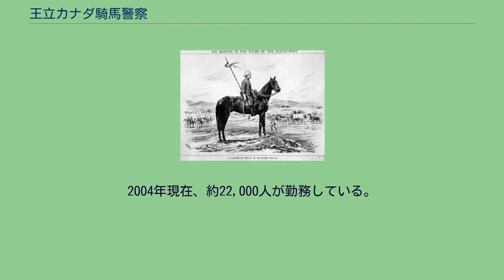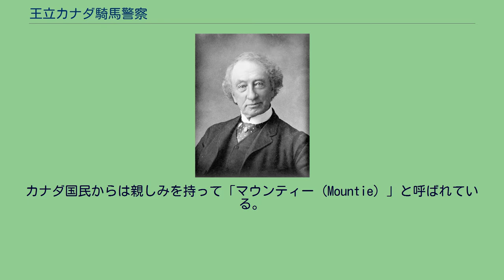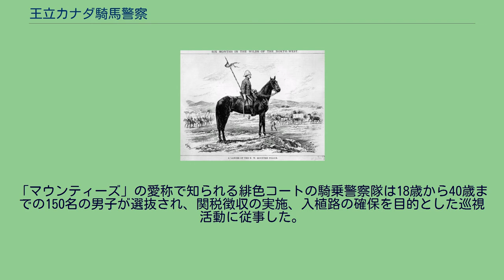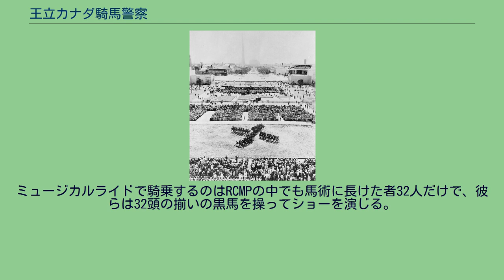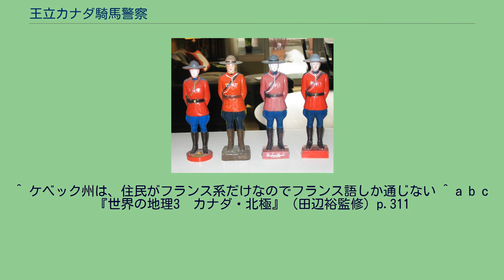王立カナダ騎馬警察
ジョン・A・マクドナルド
騎乗するRCMP 王立カナダ騎馬警察（おうりつカナダきばけいさつ）または王立カナダ国家憲兵（英語: Royal Canadian Mounted Police, 略称RCMP、フランス語: Gendarmerie royale du Canada, 略称GRC、以下 RCMP と呼ぶ）はカナダ連邦政府の国家警察・連邦警察である。
自動車が発明される前の時代から存在し、馬による移動・巡回をしていたため「騎馬警察」の名がある。
1920年2月、North West Mounted Police（北西騎馬警察）を改称し創設。
カナダにはそれぞれの地域の政体にあわせて、簡単に分けると、連邦、州、大都市圏（または市町村）の三層の警察力が存在する。
RCMPは連邦警察であり、地域によっては州または市町村レベルの警察サービスも提供している。
2004年現在、約22,000人が勤務している。
本部はオンタリオ州・オタワ。
ミュージカル・ライド中のRCMP RCMPの車両 RCMPはその赤い制服（チュニック）と、鍔の広い尖がり帽子（キャンペーン・ハット）で大変有名である。
ただしこれは式典向けの正装で、通常は他の警察と同じような一般的なデザインの制服を着用している。
また近年通常業務において、必ずしも馬は使われてはいない。
カナダの象徴として他国における軍の儀仗隊の代わりに国賓等を迎える姿がよくみられる。
式典等において、音楽隊の演奏に合わせて騎馬行進をする「ミュージカル・ライド」が有名である。
冷戦時代においては、FBIと協力しアメリカからの兵役忌避者の捜索に協力したり、ケベック州独立運動が激しくなった1970年代にはケベック党の文書を盗むなど、情報機関のような役割を果たしたこともある。
公式にはそのような諜報活動などは現在カナダ安全情報局（Canadian Security Intelligence Service、CSIS）へ移管され、RCMPはそのような責務は持っていないとされている。
RCMPの人形 RCMPと第44代アメリカ合衆国大統領バラク・オバマ、第27代カナダ総督ミカエル・ジャン 赤い制服が美しいRCMPはカナダ文化の象徴として様々な観点からとらえられている。
カナダ国民からは親しみを持って「マウンティー（Mountie）」と呼ばれている。
騎馬警官をデザインしたTシャツやぬいぐるみがたくさんお土産として売られている。
また、特に映画などではカナダの象徴として登場することが多い。
最近の例では「ダイ・ハード3」で、犯人がアメリカから逃亡した際にRCMPに追われ、カナダに入国したことを示唆するシーンなどがあった。
また「騎馬警官（Due South）」というTVドラマではシカゴを舞台に米加両国の警察が協力する話だった。
北西騎馬警察（North-West Mounted Police） ジョン・A・マクドナルド 1873年5月23日、警察隊設置法案が施行され、カナダの初代首相ジョン・A・マクドナルドによって、カナダ西部（現在のアルバータ州とサスカチュワン州の地域）にRCMPの前身である北西騎馬警察（North-West Mounted Police）が設立された（同名の映画もある）。
「マウンティーズ」の愛称で知られる緋色コートの騎乗警察隊は18歳から40歳までの150名の男子が選抜され、関税徴収の実施、入植路の確保を目的とした巡視活動に従事した。
1885年のリールの反乱ではカナダ軍に加勢し、初の武装戦闘に参加した。
1904年、イギリス国王エドワード7世より王室の勅許を与えられた。
1920年に自治領警察（Dominion Police）と合併し、RCMPと改称し、本部が首都オタワに置かれることとなった。
2018年、長官に初めて女性が就任した。
ミュージカルライドはRCMPが騎乗して馬術を披露するイベントである。
ミュージカルライドで騎乗するのはRCMPの中でも馬術に長けた者32人だけで、彼らは32頭の揃いの黒馬を操ってショーを演じる。
ミュージカル・ライド中のRCMP ミュージカルライドの起源は隊員の馬術訓練にあり、1876年に行われたのが初めである。
また公式なミュージカルライドは1887年、サスカチュワン州レジャイナにおいて行われたものが初めである。
^ ケベック州は、住民がフランス系だけなのでフランス語しか通じない ^ a b c 『世界の地理3　カナダ...